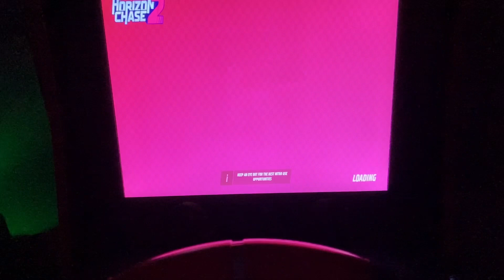Horizon Chase 2 on Nintendo Switch | Racing on an Arcade1Up Cab!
Retro style Arcade racing is back on the Nintendo Switch. Utilizing a modified Arcade1Up cabinet, along with the Hori Mario Kart Racing Wheel Pro Deluxe, you can get more out of your racing experience. Horizon Chase 2 is now available on the Nintendo eShop and continues the nostalgic feel of its predecessor, though not to the same success.